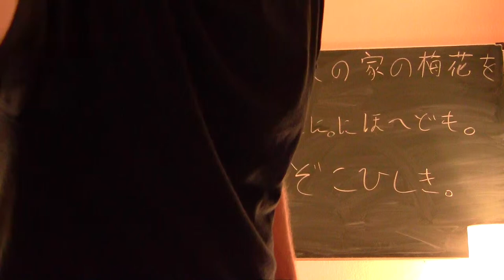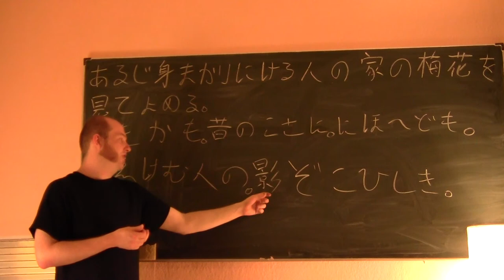(15) Bungo-Einführungskurs Lektion 11-1: Das Verbalsuffix -kemu (euphemisierende Umschreibung)